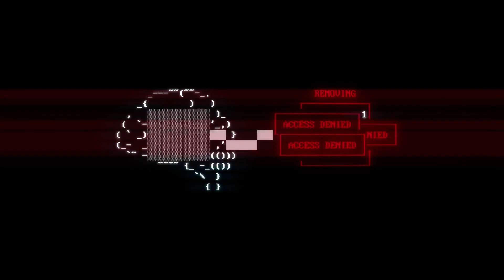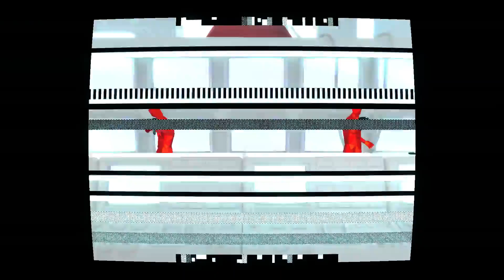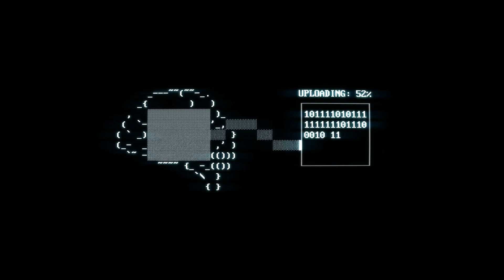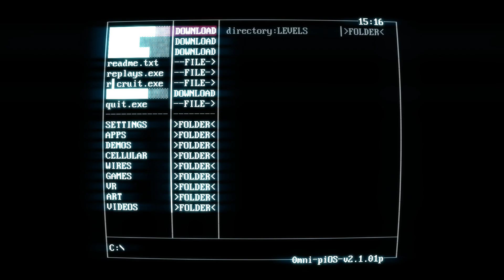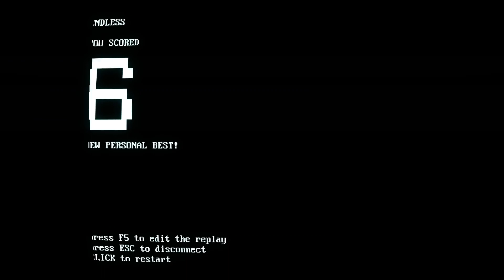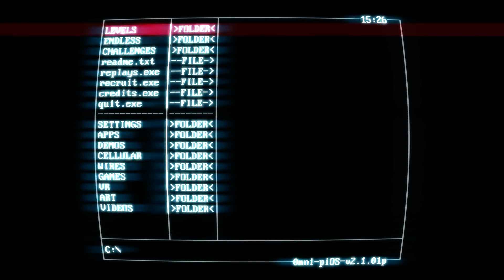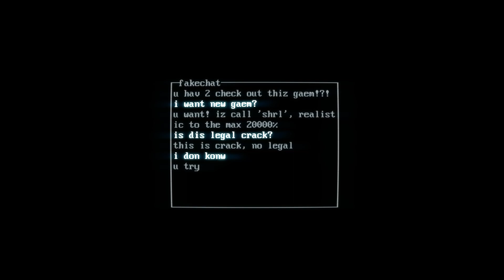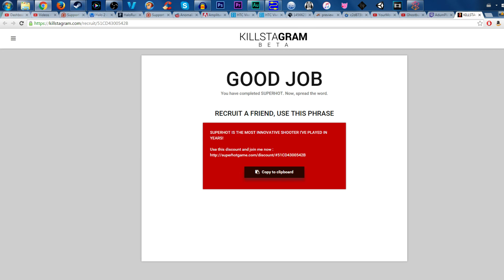Plazethrough: SUPERHOT (Part 4)